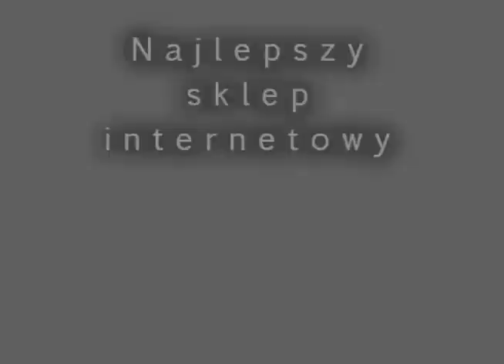TXB561 Triplex fajerwerkimarket